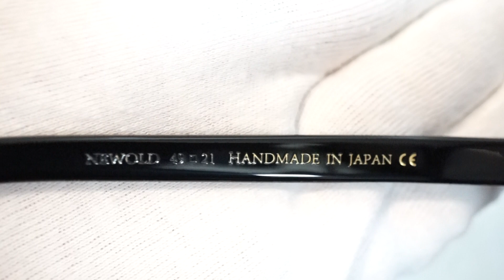アヤメ ayame NEWOLD BK クリップオン付き